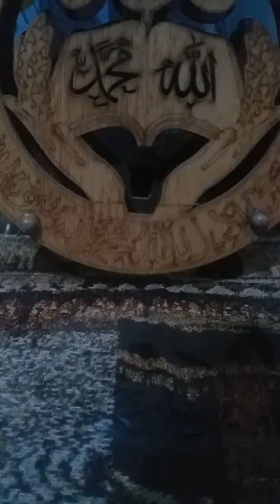2.Song-6- উচ্চারণ ভালো হবে। Muhammad peace be upon.